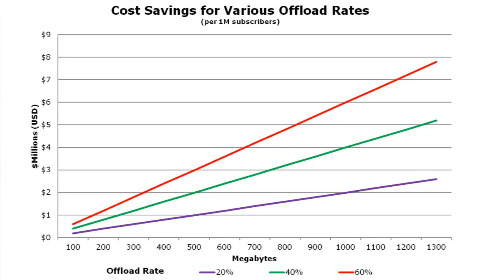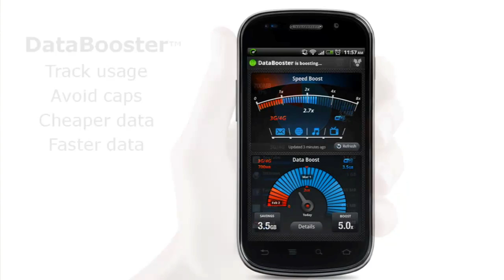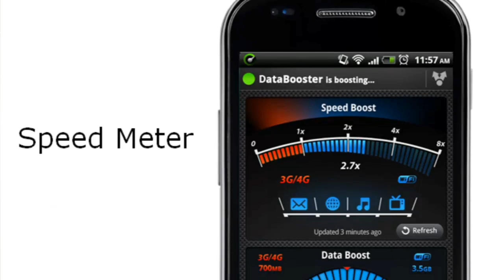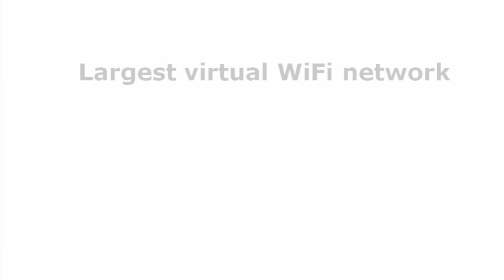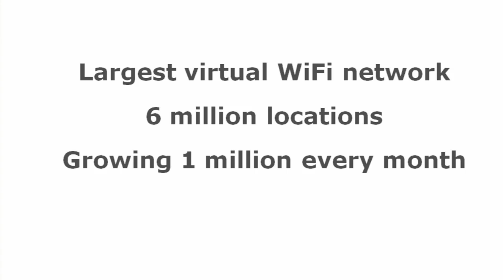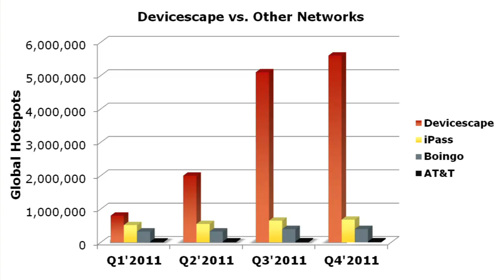Devicescape: The Mobile Hotspot WiFi Connection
Headquartered in San Bruno, California, Devicescape enables mobile devices to automatically access the world's largest virtual network of quality-controlled WiFi hotspots. When used together, the Devicescape Offload Network of over 6 million hotspots, the Devicescape Offload Service managed in the cloud, and the Devicescape Offload Client intelligent connection management software, give mobile operators the best WiFi offload rates in the industry.

"WiFi is really everywhere. We're use to it in our homes and workplace. But it's massively deployed in the public space already. We think of today branded locations like McDonalds and Starbucks for the place you find WiFi. But the reality is that WiFi is in hotel, cafes, restaurants, on trains. It's really everywhere. We try and amalgamate the WiFi that is intentionally designed for people to use for it to be shared. We try to find the ones in businesses and public spaces that are intentionally put up to share,"  explains David G. Fraser, CEO of Devicescapes.

Wi-Fi software solutions are offered at Devicescape that makes mobile devices easy to set up, easy to use, and effortlessly connect to any Wi-Fi network. The Devicescape Wi-Fi product is comprehensive, easy to integrate and backed by industry veterans and a world-class team of software experts and support staff. Devicescape combines the largest WiFi network with client software that automatically negotiates hotspots to offer carriers the highest offload rates.